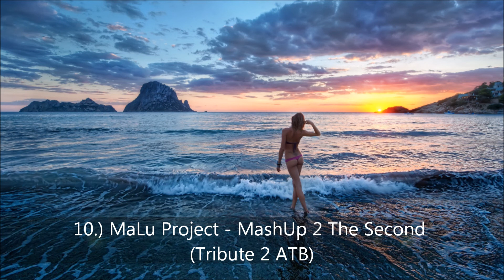Best Techno Mix of 2007 - 2011 by DJ CX-1k ((o))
Heey Leute :), hier ist endlich mein lang ersehnter 60min Best of Mix :D :D
Es ist ein Tribut an Bamellin (DJ Tobesonic) ;D
Feedback bitte ;)